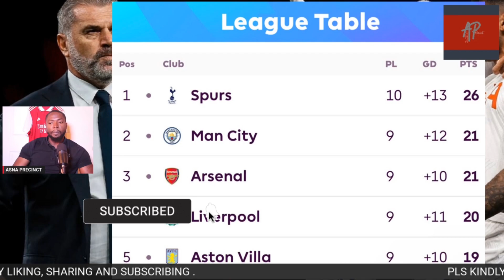SPURS have WON the LEAGUE! Lol 😂 ( After 10 PL games)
The narrative of spurs probabilities of winning the league is farcical.